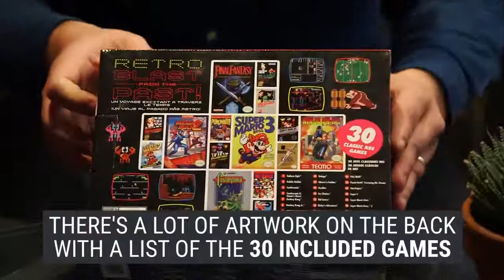NES Classic Edition unboxing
Unboxing the Nintendo NES Classic Edition everyone's going crazy for.